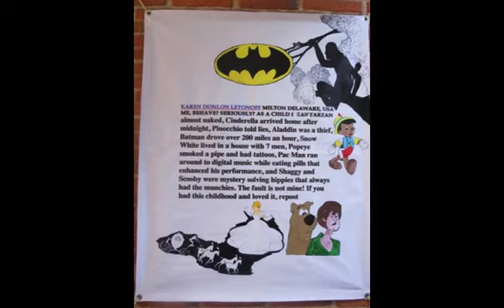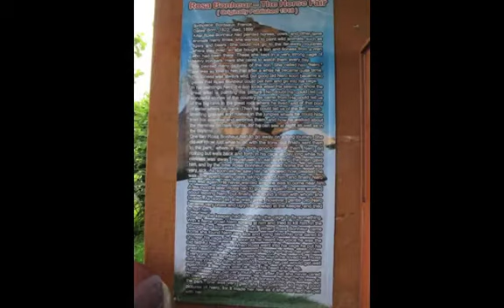Experiencia y Flyingbeetle us 3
Flyingbeetle va Experiencia, jugando. Pintando en la pared y tapones de llanta y algunas ves, un gatito! Cuidado